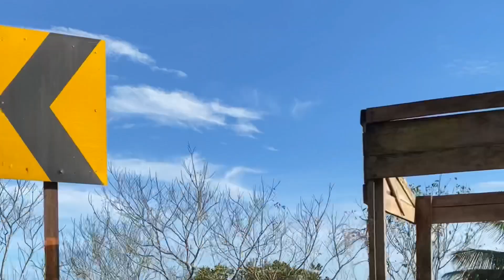Safari Theme Song | Santhosh George Kulangara | Sancharam | Idukki